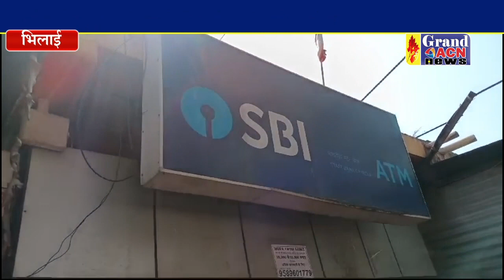गौरवपथ स्थित एसबीआई के एटीएम में किया गया चोरी का प्रयास